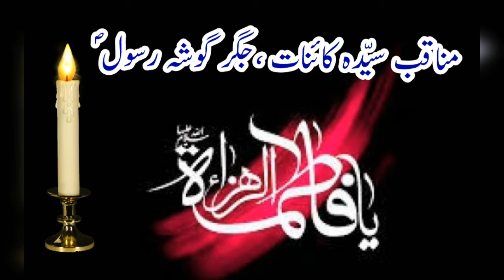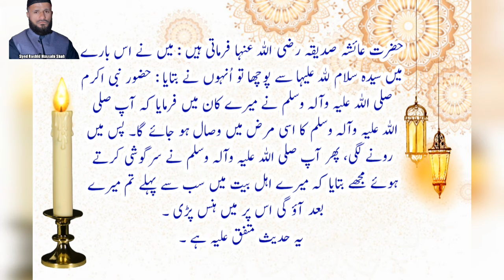Manaqib e Syeda Fatima S.A